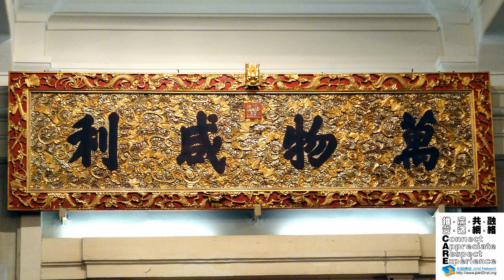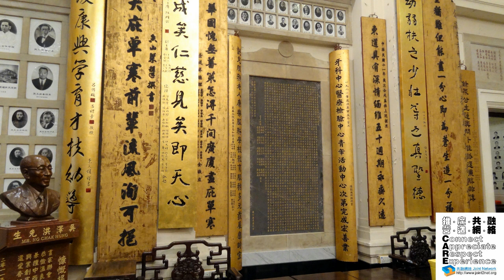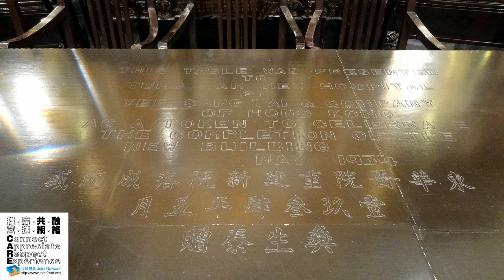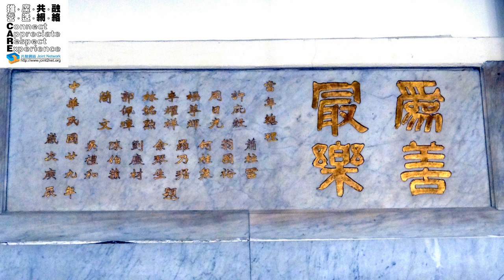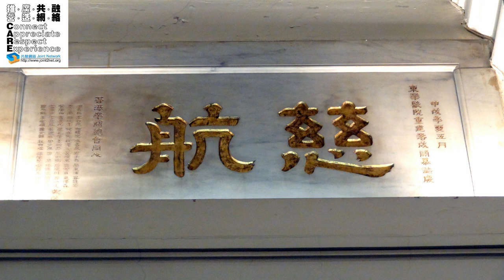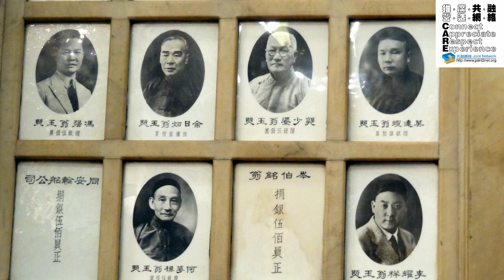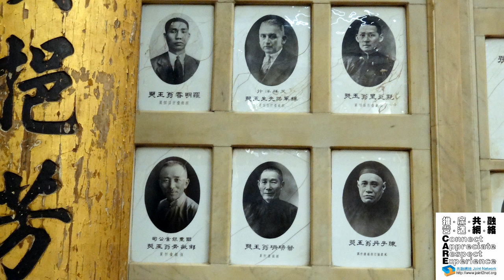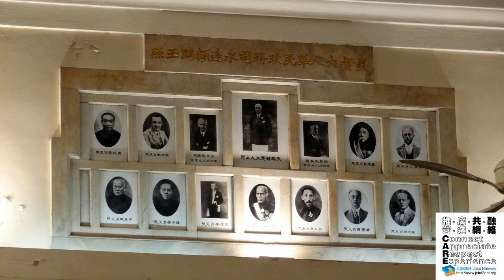東華醫院講座錄音+70 images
講者：史秀英女士（東華三院檔案及歷史文化總主任）
日期：2012年10月13日
地點：東華醫院